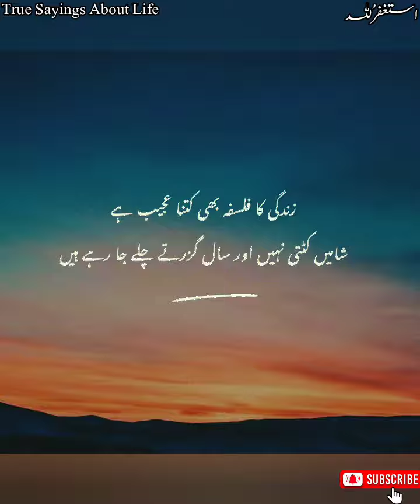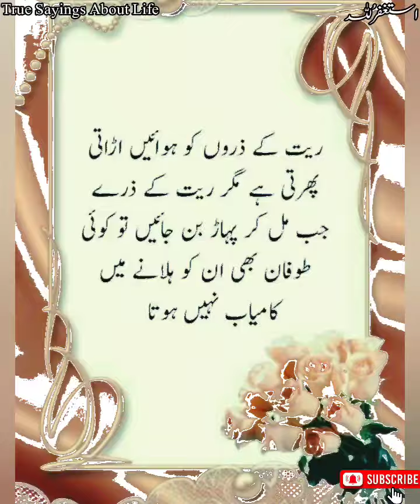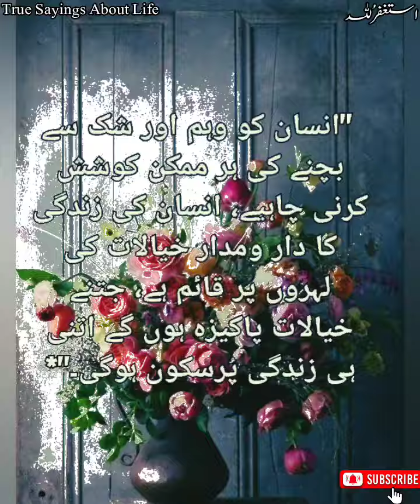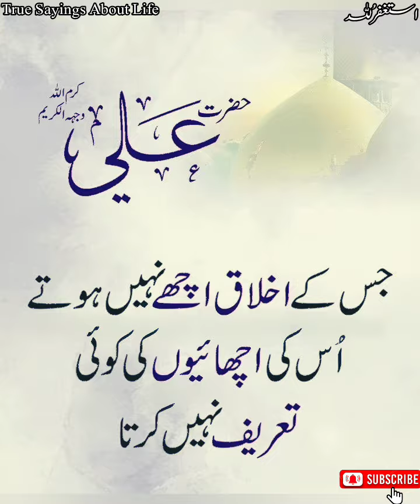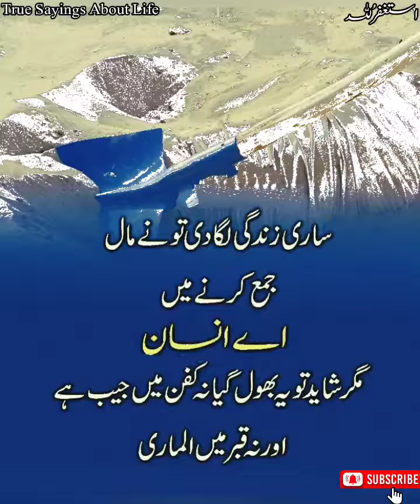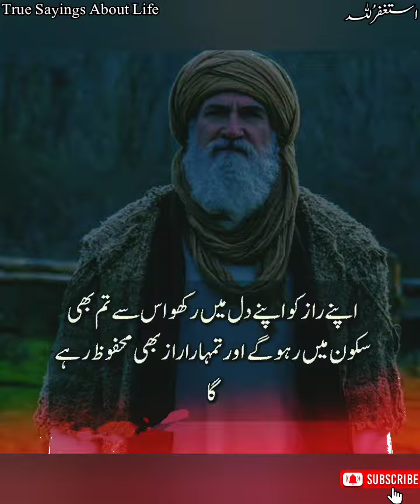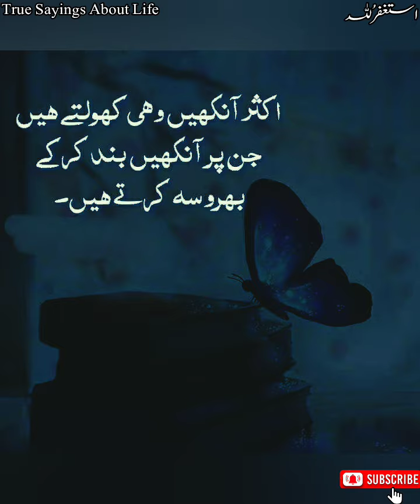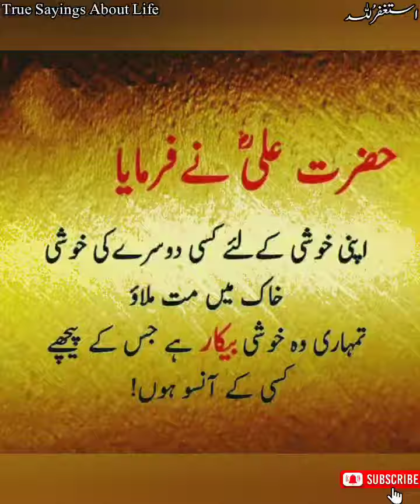Deep Words Status | Life Thoughts Status | Urdu Status | Aqwale Zareen In Urdu | Quotes Urdu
golden words
golden words in urdu
islamic status
urdu shayari
shayari quotes
poetry
inspirational quotes Urdu
deep words in urdu
aqwale zareen
urdu aqwal
quotations
deep lines
deep quotes
urdu quotations